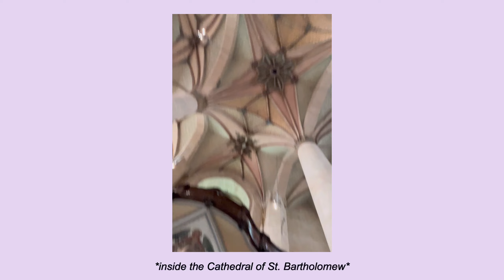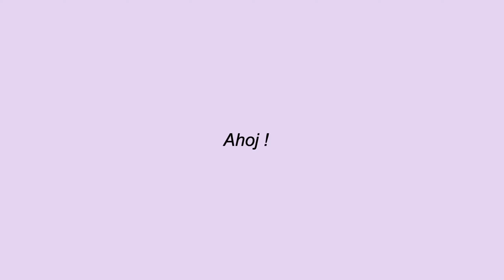A Day in the Life of Kecia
To learn more about the The Psychology of Culture, Food and Human Development study abroad experience, check out the program